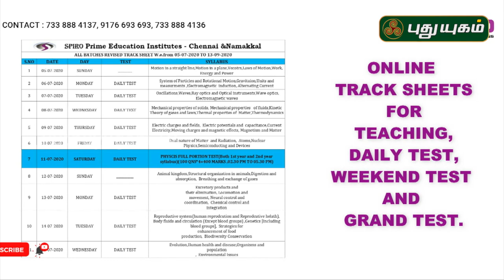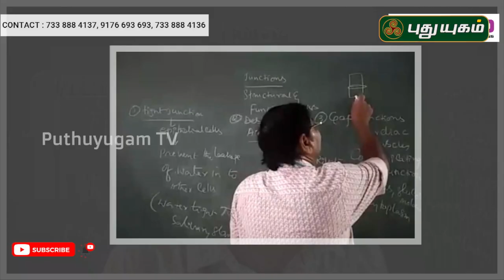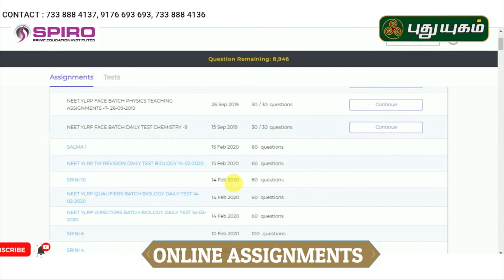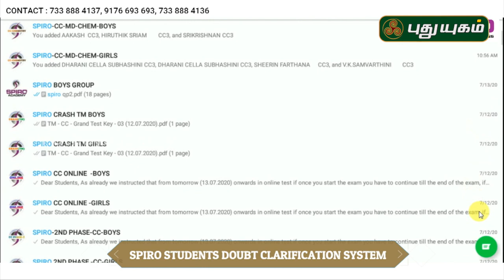NEET தேர்வை மாணவர்கள் எதிர்கொள்வது எப்படி? | Kalvi 360 | 25-07-2020 | PuthuyugamTV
NEET தேர்வை மாணவர்கள் எதிர்கொள்வது எப்படி? விளக்கமளிக்கிறார்?
S.M. UdhayaKumar, Spiro Academy